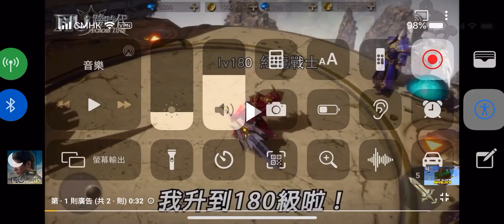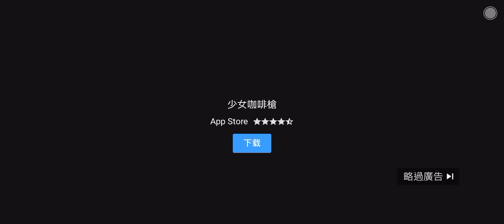YouTube gives me hentai on ads